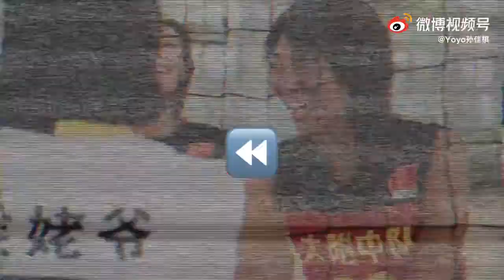女排首戰惜敗，2v2友誼賽體驗排球魅力，一起為中國女排加油助威！【微博VLOG】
作为中国女排的球迷，前几天为了迎接奥运会，我和赵依侬_ 作为队友和Fit4life 一起打了一场2v2的女排友谊赛！🏐️异常精彩！！！
作为4个排球运动经历为零的小白，置身球场后才发现排球的魅力远不止屏幕前那样……
大家可以猜猜我们这场友谊赛的结果是谁赢了？🤫
希望咱们中国女排的姑娘们振作起来，剩下的三场小组赛继续努力！绝不放弃！⛽️